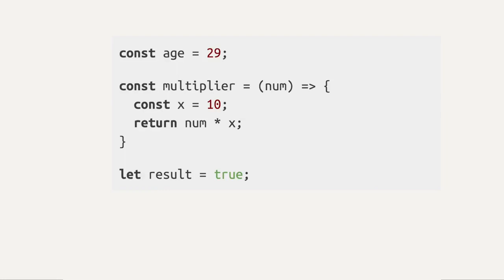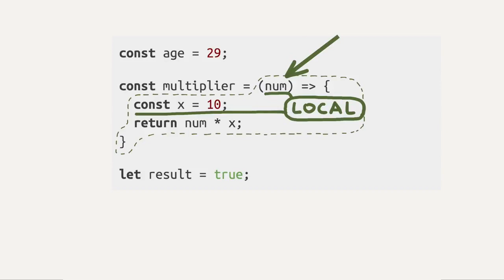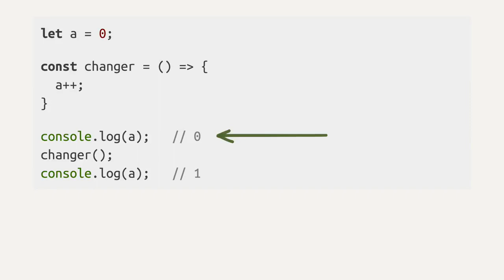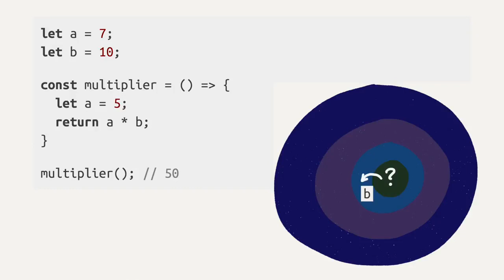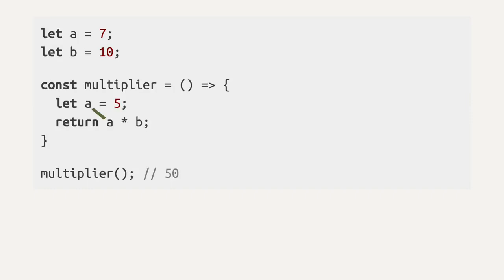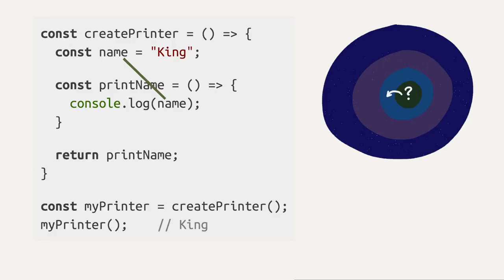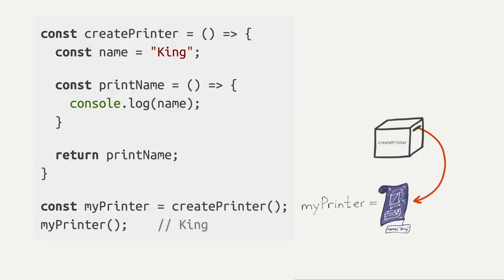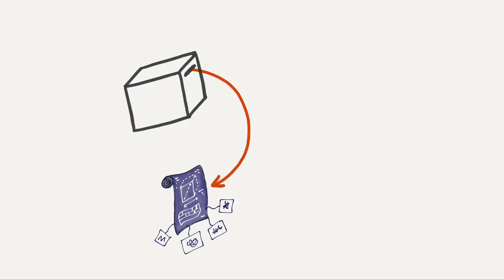Введение в программирование JavaScript / #15 урок - Окружение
Автор: Хекслет (Hexlet)
ВАЖНО!
Изначально в начале конспекта и урока речь шла о глобальном и локальном окружении, но объяснялась фактически глобальная и локальная область видимости. В видео эта тема до сих пор называется «глобальное и локальное окружение».

Под лексической областью видимости можно понимать просто механизм поиска значений: смотрим в текущей области, если нет — идём на уровень выше, и так далее. Слово «лексический» означает, что видимость задаётся исключительно текстом программы, исходным кодом. То есть можно смотреть на программу, не запуская её, и понять область видимости в любой точке.

В других языках может быть не лексический механизм, а динамический (dynamic scope).

Область видимости — это широкое понятие, означающее грубо говоря «интерпретатор в разных местах кода видит разные штуки». Лексическая область видимости — это конкретный механизм, одно из правил для области видимости. Этот механизм применяется в JavaScript и большинстве других языков.

Путаница возникает ещё потому, что в разделе про Область видимости мы смотрим на примеры, которые работают по правилу «лексическая область видимости». От этого никуда не деться, так как язык JavaScript работает именно так.